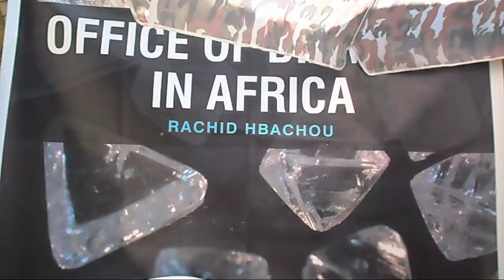Acheteur de diamant en cote d'ivoire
Catégories
Derniers commentaires
Grand Fournisseurs De Diamant, me Contacter par sur Bureau D'achat et de Vente D'Or et de Diamant
veuillez nous contactez par notre whasapp; sur Bureau D'achat et de Vente D'Or et de Diamant
Bonjour Mr ou Madame, Envie d'investir minimum de sur Bureau D'achat et de Vente D'Or et de Diamant
merci de me contacter via whatsat +33 sur Bureau D'achat et de Vente D'Or et de Diamant
Suis un négociateurs international disposons des sur Bureau D'achat et de Vente D'Or et de Diamant
Je suis a la recherche des acheteurs de l'or et sur Bureau D'achat et de Vente D'Or et de Diamant
jusqu'à combien de kg pouvez vous acheter sur Bureau D'achat et de Vente D'Or et de Diamant
My best friend i just wanted To .be your partner sur Bureau D'achat et de Vente D'Or et de Diamant
Derniers messages
Bureau D'achat et de Vente D'Or et de Diamant
Archives
octobre 2009
Toutes les archives
12 OCTOBRE 2009
Nous sommes comptoir d'achat et de vente d'or et Diamant est  situer en Afrique de L'ouest en Côte d'ivoire.

Nos sites d'extraction se trouve dans les pays voisin de la Côte D'ivoire

Nous disposons une grande quantité d'or en poudre et en lingot provenant de la sous région Ouest Africaine précisément des pays voisin qui sont :( Ghana,Guinée,Burkina Faso  ).

Nous sommes un Comptoir reconnu par le ministère Ivoirien des Mines et de l'énergie .

Notre bureau est situé dans la Capitale Économique qui est Abidjan.

Nous avons une grande capacité de Livraison Basé sur un revolving

d'une période de un ans  et nous livrons sur plusieurs conditions.

Nous disposons de plus de 450 KG de poussière d'or et 95 de Lingot D'or.

Nous marchandise sont situé dans une des Banques du pays .

Nos Livraison se faire pas Banque, entre la banque de l'acheteur et  du vendeur.

Le vendeur peu effectuer une visite de travaille pour la signature d'un contrat ou d'un partenariat pour l'achat de la marchandise, mais aussi voir l'existence de la marchandise.

Concernant Le diamant , ils sont d'origine ivoirienne et Guinienne, le diamant Ivoirien est extrait du nord de la Cote D'ivoire dans la Région de la vallé du Bandama précisément à Dabakala et Katiola et pour la guinée dans la zone Forestier ( Kankan,Nzérékoré,Macenta), Nous disposons du Diamant Blanc brute en Grand quantité avec tout les spécification .

Nous aimerions tissé un lien de partenariat commercial sérieux.

Merci